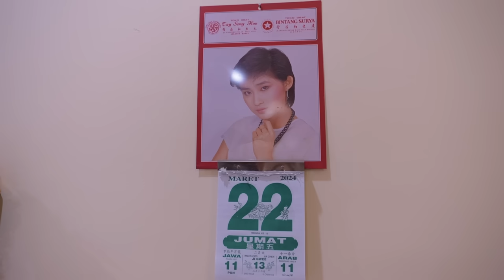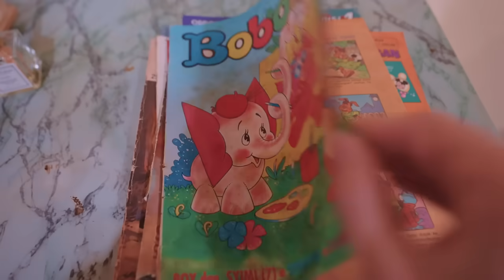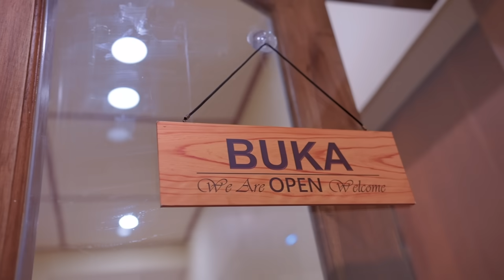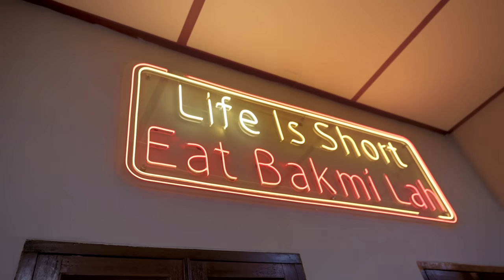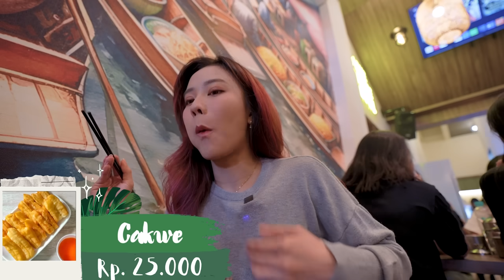REVIEW RESTORAN JUARA 1 MASTERCHEF!